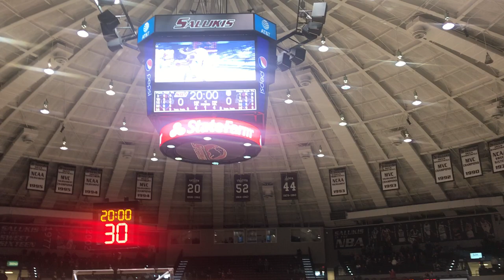SIU saluki men starting line ups at SIU and Bradley game (February 11th, 2018)